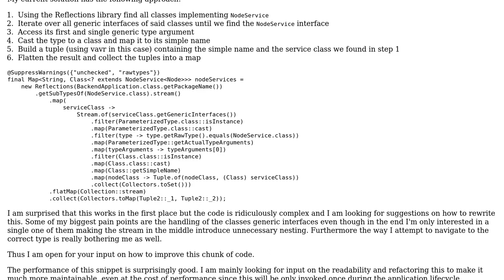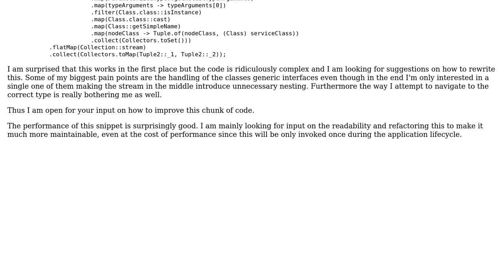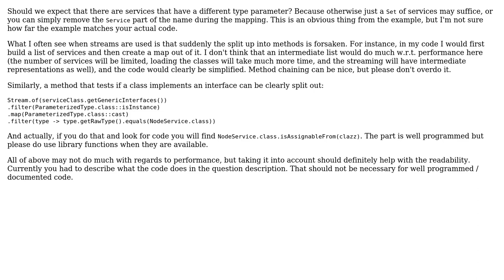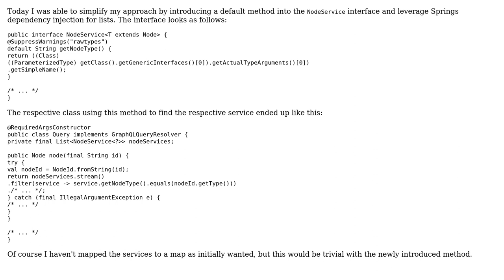Find all classes A that implement B‹T› and aggregate both A and T to build a map out of them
Code Review: Find all classes A that implement B‹T› and aggregate both A and T to build a map out of them

With thanks & praise to God, and with thanks to the many people who have made this project possible! | Content (except music & images) licensed under CC BY-SA | Music | Images & others | With thanks to user Maarten Bodewes user Jamal user Christian Ivicevic and the Stack Exchange Network Trademarks are property of their respective owners. You are responsible for your own actions.